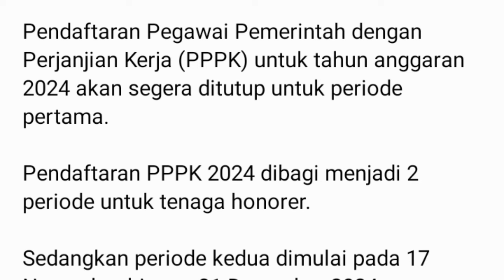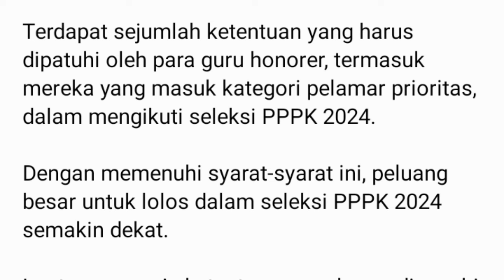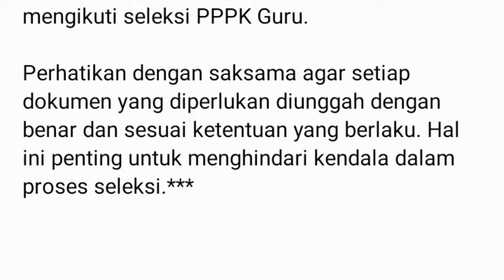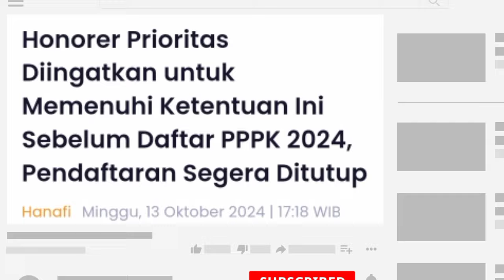Breaking News🔴Honorer Prioritas Diingatkan untuk Memenuhi Ketentuan Ini Sebelum Daftar PPPK 2024.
Honorer Prioritas Diingatkan untuk Memenuhi Ketentuan Ini Sebelum Daftar PPPK 2024, Pendaftaran Segera Ditutup.

syarat daftar cpns 2024,
syarat cpns 2024 kapan dibuka,
syarat usia cpns 2024,
syarat umur cpns 2024,tenaga honorer 2024,
tenaga honorer diangkat pns tanpa tes,
tenaga honorer terbaru,
pppk 2024 terbaru, info honorer terbaru 2024, info PPPK terbaru 2024, info pengangkatan tenaga honorer terbaru,
pppk 2024 tanpa tes,
pppk 2024 status p,
pppk 2024 tendik,
tenaga honorer shorts,
tenaga honorer diangkat jadi pppk,
tenaga honorer yang tidak masuk
pendataan non asn,
tenaga honorer k2,
tenaga honorer kategori ii (thk-2),
tenaga honorer tidak dapat thr,
tenaga honorer dihapus 2024,
pengangkatan pppk 2023,
pengangkatan pppk 2024,
pengangkatan pppk teknis 2024,
pengangkatan pppk menjadi pns,
pengangkatan pppk guru 2024,
pengangkatan pppk jadi pns,
pengangkatan pppk,
pengangkatan pppk kesehatan,
pengangkatan pppk 2022,
kapan pengangkatan pppk 2024,
syarat cpns guru 2024,
syarat cpns kemenkumham 2024,
syarat cpns kejaksaan 2024,
syarat cpns bin 2024,
uu asn 2023 disahkan,
Uu asn 2023,
uu asn terbaru 2023,
pp uu asn 2023,
turunan uu asn 2023,
rpp uu asn 2023,
Sosialisasi uu asn 2023,
uu asn terbaru 2023 tentang pppk,
isi uu asn 2023,